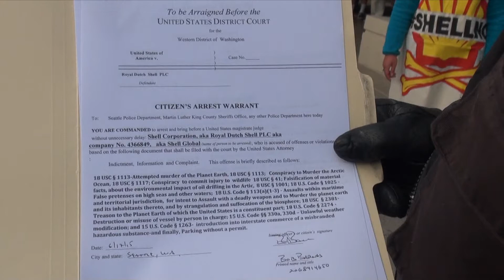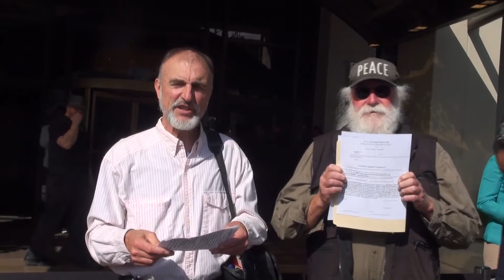SHELL NO: Citizen's Arrest Warrant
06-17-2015: At the Shell Conference held at the Renaissance Hotel in Seattle, WA,  Protesters arrived to let the participants know that Arctic Drilling is not acceptable on Planet Earth.  A Citizens Arrest Warrant was given to the police to present to Shell Global Corporation aka Royal Dutch Shell PLC aka company 4366849 has conspired with the Seattle Port Commission and defied the Mayor, the City Council and the people of Seattle.  The arrest warrant is to bring before a magistrate judge without delay the aforementioned accused Criminal-at-Large, accused of these offenses or violations:
Attempted murder of the Planet Earth; Conspiracy to Murder the Arctic Ocean; Conspiracy to commit injury to wildlife; Falsification of material facts about the environmental impact of oil drilling in the Arctic; Intent to Assault with a deadly weapon the Planet Earth and the inhabitants thereof; Treason against the Planet Earth of which the United States is a constituent part; Unlawful weather modification; Parking without a permit. This arrest is to detain immediately and without delay the accused criminal Shell Global and any accomplices in Shell's alleged crimes.